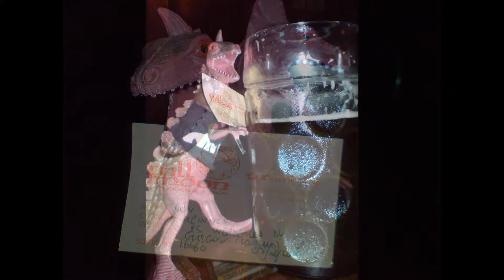Deano Dinosaur - Full Moon Club, Rome, Italy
Superstar celebrity rocker Deano Dinosaur, his girlfriend, Tracey Triceratops, and their good friend Hugh 'Shuggy' Mungosaur, from TV's 'Ben10' visit the superb FULL MOON CLUB, 12-14 Via Luigi Santini, Rome, Italy. Excellent staff, customers, drink, food and music. Visit and say "Deano sent me!"